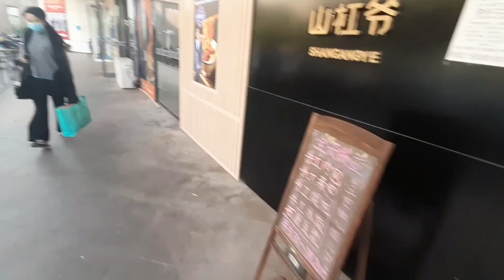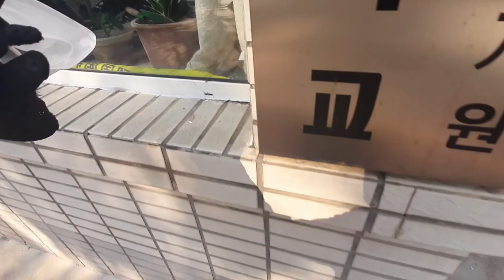대련생활vlog.🏫대련한국국제학교 출근길🏫